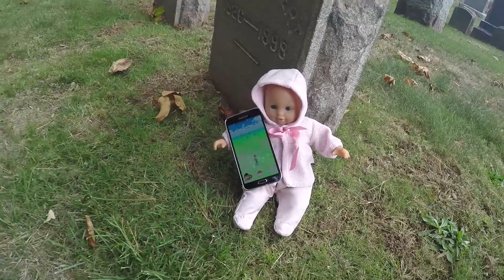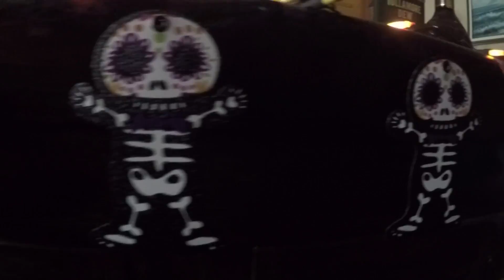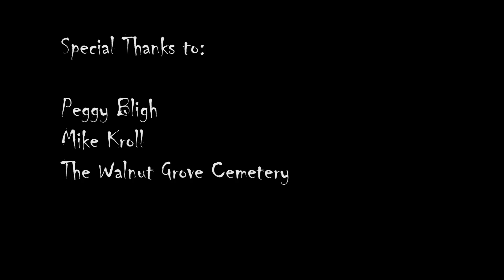A Walk in the Cemetery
Puppi goes on a memorable walk through the cemetery, right before Halloween. What will happen to really freak her out?